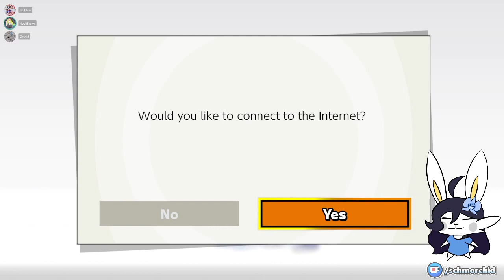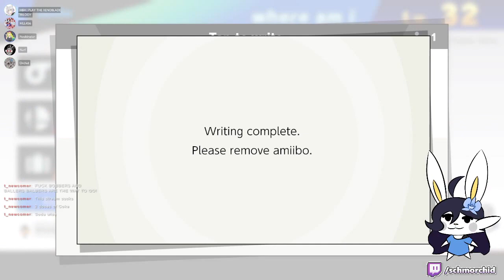Bobbers Stay Winning in LEGEND OF THE LOST SPATULA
Orchid plays some more of the very first Spongebob Squarepants video game for Game Boy Color, Spongebob Squarepants: Legend of the Lost Spatula. It's not very fun. Bobbers and Ballers arguing ensues

Original stream date: August 6th, 2022

Chapters:
0:00 Intro